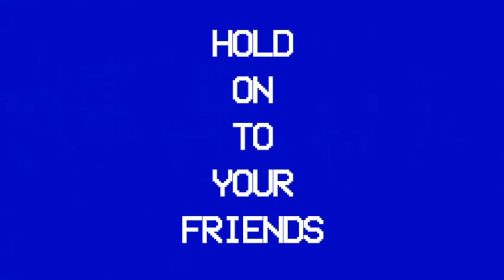STONEWALL TAPHOUSE (4/1/2023)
STONEWALL
STEVEN BULL BENEFIT SHOW

ANOTHER VERSION FROM
THE IPHONE ARCHIVIST